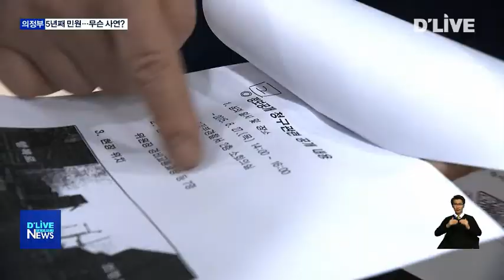5년째 횡단보도 설치 요구…무슨 사연?(서울경기케이블TV뉴스)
【 앵커멘트 】
도심을 걷다 보면 흔히 볼수 있고
또 많은 시민들이 이용하는
도로표시, 바로 횡단보도입니다.
보행자의 편의를 위해서
반드시 필요한 길인데요.
횡단보도를 설치해 달라고
5년 동안 민원을
제기한 시민이 있습니다.
무슨 사연인지
이상범기자가 취재했습니다.

【 VCR 】
중년 남성이 서류봉투를 든 채
의정부시청 민원실로 들어갑니다.

봉투 겉면에는
'횡단보도 재설치 촉구'라는 문구가
선명히 적혀 있습니다.

접수와 동시에
그간의 과정과 애로사항을
토로합니다.

【 인터뷰 】박칠명 회장/ 횡단보도 재설치를 촉구하는 교통약자와 시민연대
6.25 때부터 있었고 지하상가 생기고도 횡단보도가 있었어요. 어느 날 갑자기 없어진 거예요.

【 VCR 】
횡단보도 설치를 요구하게 된 건
교통약자 보행권 확보 때문입니다.

의정부역 동부광장 교차롭니다.

왕복 4차선 도로를 건너기 위해선
지하상가 통로를 이용하거나
먼 길을 돌아가야 합니다.

일부 시민들도 불편을 호소합니다.

【 인터뷰 】 의정부시민
저쪽으로 가는 사람이 많은데 저쪽으로 가서 건너서 다시 돌아와야 되잖아요. (지하차도 있잖아요?) 밑으로? 이쪽으로 와서 쭉 가는 게 좋죠.

【 VCR 】
민원 제기는
2015년 6월부터 시작해
올해로 만 5년째.

그 동안 시청과 경찰서는 물론
국민권익위원회까지
문을 두드렸지만 결국 무산됐습니다.

이번에는
시민 천여 명의 서명을 받아
제출했습니다.

이번까지 해서 7번 정도 했죠. 오로지 시민의 도보권 시민의 불편함을 해소하기 위해서 지금까지 한 겁니다.

【 VCR 】
한편 의정부시는 지하상가 안전에
문제가 발생할 수 있다는 이유를 들며
당시 불가 입장을 내렸습니다.

【 Stand-up 】
동일한 민원을 또 다시 받아든 시가
어떤 결정을 내릴지 주목됩니다.

딜라이브 서울경기케이블티브이 이상범입니다.